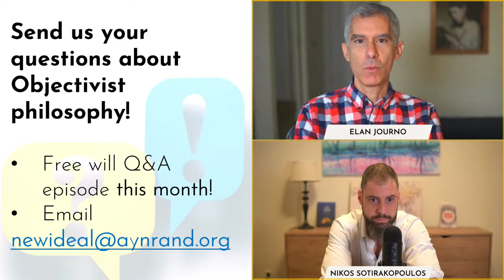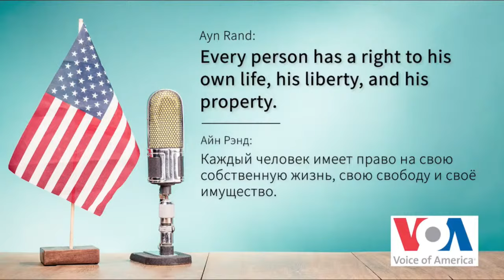What “Liberalism and Its Discontents” Gets So Wrong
In this episode of New Ideal Live, Elan Journo and Nikos Sotirakopoulos discuss Liberalism and Its Discontents, a recent book by the well-known political scientist Francis Fukuyama. They analyze the book’s main claims and argumentation, and evaluate Fukuyama’s defense of liberalism.

Among the topics covered:
● Fukuyama and his famous “end of history” thesis;
● Recent attacks on liberalism as the context of Liberalism and Its Discontents;
● Different meanings of the term “liberalism” in the U.S., Europe, and Fukuyama’s book;
● How Fukuyama’s failure to argue from a principled philosophical framework renders his defense of liberalism unconvincing;
● Ayn Rand’s argument that an ideal society is capitalist;
● What’s wrong with Fukuyama’s claims that the core of liberalism is something he calls “individual autonomy,” and that this has been taken too far;
● Why Fukuyama’s defense of liberalism is uninspiring and harmful;
● How Fukuyama’s rejection of principles leads to thinking in terms of central planning;
● How Fukuyama’s approach takes the mixed economy for granted;
● Rand’s view that those who hold compromising stances lose when challenged by more idealistic opposition.

Mentioned in this podcast and relevant to the discussion are Ayn Rand’s essays “Conservatism: An Obituary” and “The Anatomy of Compromise” from her book Capitalism: The Unknown Ideal.

The podcast was recorded on October 13, 2022.

0:00:00 Introduction
0:00:37 “End of history”
0:02:37 Attacks on liberalism
0:05:21 Meanings of “liberalism”
0:09:01 Fukuyama’s unprincipled approach
0:16:26 Rand on ideal society
0:18:35 “Individual autonomy”
0:27:10 Fukuyama’s defense of liberalism
0:42:54 Consequences of Fukuyama’s approach
0:46:30 Mixed economy
0:51:38 Consequences of compromising